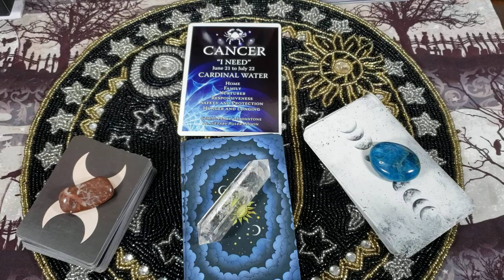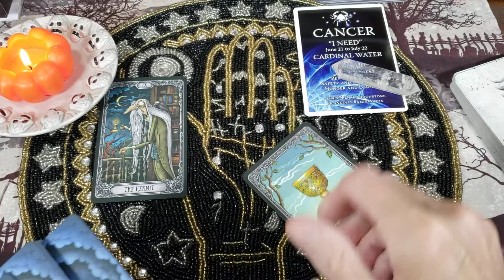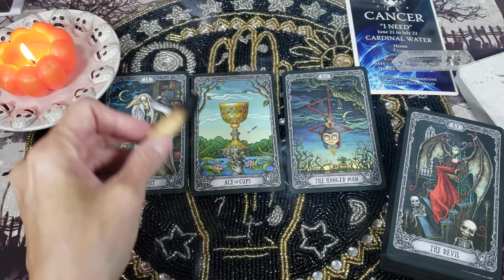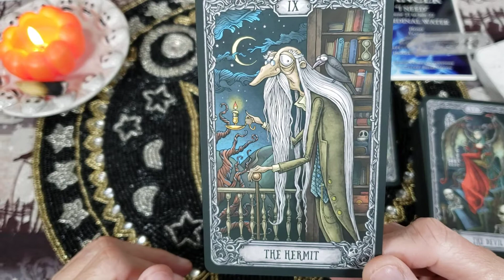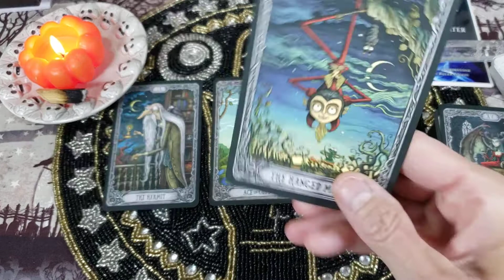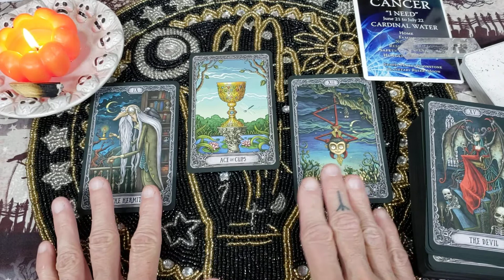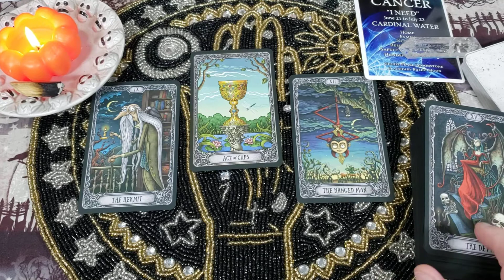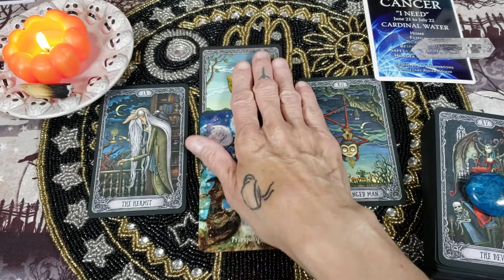Cancer ♋ 'Going Within So Your Outward Light Can SHINE Brighter!/ Oct 3~9 Weekly General Reading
Welcome Cancer to your weekly reading for October 3~9. This is a general reading and will not resonates with everyone.  Checking your moon and rising sign may give you more information and guidance if needed. I would love to hear if this resonates with you and how.
xoxo Rudi

Decks Used:
The Dark Mansion Tarot
Dreamscape Oracle
Earthbound Oracle